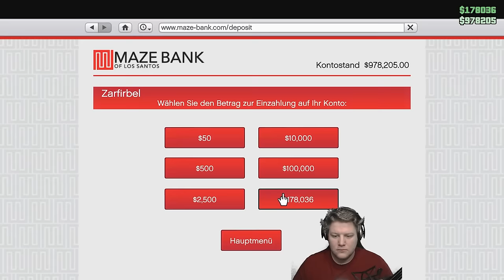Ist die Foto Challenge in GTA zu schwer für Pietsmiet?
Wie fandet Ihr die Challenge

Mehr Videos von GTA 5 Online gibt es früher auf PietSmiet.de

Dies ist ein Multiplayer Let's Play Gameplay von GTA 5 Online. Wir haben das Spiel auf dem PC gezockt.
GTA 5 wurde uns vom Publisher zur Verfügung gestellt.